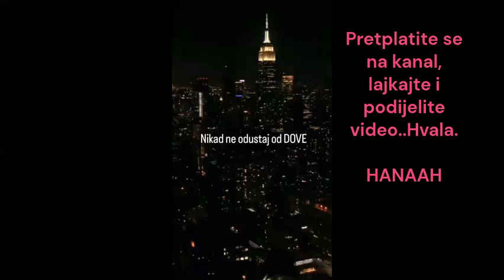NIKAD NE ODUSTAJ OD DOVE!! NEVER GIVE UP!! -Mufti Menk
Share And Subscribe..-Pretplatite se na kanal, lajkajte i dijelite, da nas bude što više inšaAllah..Podržite me na youtubu i podijelite ovaj video sa vašom porodicom, rodbinom i prijateljima na društvenim mrežama..Hvala, da vas Allah dž.š. nagradi.